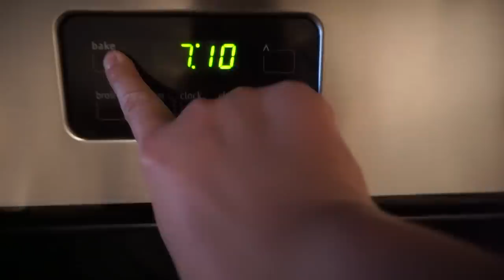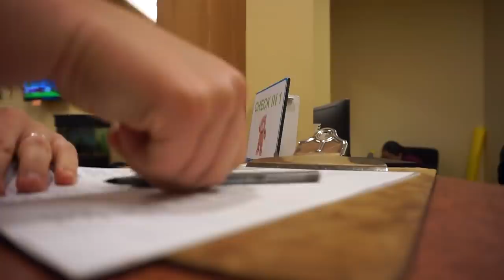We can't catch a break!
We can't catch a break! The kids just KEEP catching every.single.virus/sickness out there! Follow us to the doctors!